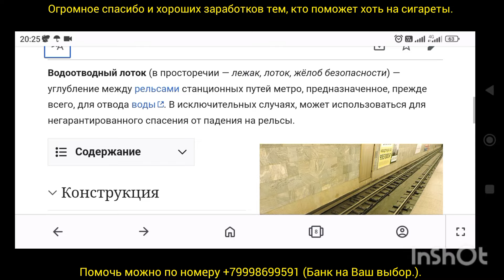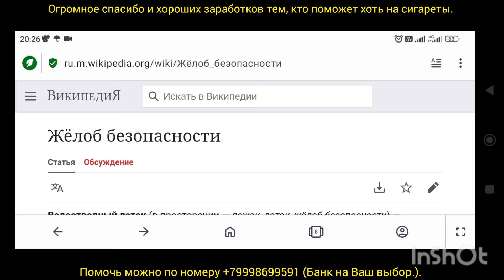Лежак в метро. Последняя преграда на пути у смерти!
Дорогие друзья, вот что остаëтся последней преградой на пути у смерти в случае падения с платформы.
Но я Вам всё равно желаю никогда не падать.

Вот обещанные ссылки:
Википедия.

Метро Спортивная.